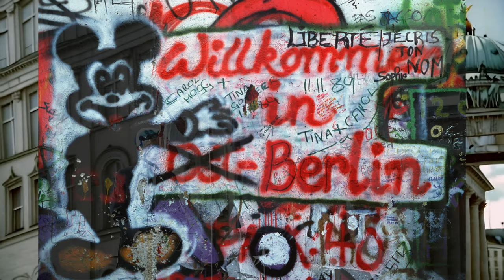Pierre Emberger - Let Them Come To Berlin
🎵 This song evokes John Fitzgerald Kennedy's "Ich bin ein Berliner" speech🎵

➡️ "Let Them Come To Berlin" is a song celebrating the 60th anniversary of John F. Kennedy's speech in Berlin on June 26, 1963 at the height of the Cold War between the USA and the USSR. It was on this occasion that he pronounced these famous words : "Ich bin ein Berliner!" and the anaphora "Let Them Come To Berlin."
Written by Pierre Emberger. Drums : Niko Sarran. Bass guitar : Pierre Cordier. Mix : Mark Haliday.
➡️ "Let Them Come To Berlin" est une chanson qui fête le 60ème anniversaire du discours de John F. Kennedy lors de sa visite à Berlin le 26 Juin 1963 au plus haut de la guerre froide entre les USA et l'URSS. C'est à cette occasion qu'il prononça sa phrase célèbre : Ich bin ein Berliner ! et l'anaphore "Let Them Come To Berlin".

🎵 🎶 🎵 Song Credits 🎵 🎶 🎵
🎹 Produced By : Pierre Emberger and Mark Haliday
🎤 Song Written By : Pierre Emberger
🎻Arranger : Pierre Emberger
🎻Sub-Arrangers : Niko Sarran, Pierre cordier

🎵 🎶 🎵 Musicians 🎵 🎶 🎵
🎤Lead Vocals and Add Vocals :  Pierre Emberger
🎹 🎸🎹Piano, Guitar, Synthesizers : Pierre Emberger
🥁Drums : Niko Sarran
🎸Bass Guitar : Pierre Cordier

🔈 🔉 🔊 Engineering Credits 🔈 🔉 🔊
📻 Song Mix/Master Engineer: Mark Haliday
🚂 Tracking Editing : Pierre Emberger
🎤Recording studio : Emana Prod

📹 📽 📹 Video Credits 📹 📽 📹
🎥  Images And Videos Directed By : Pierre Emberger
🎬 Video Edited By : Pierre Emberger

✍ 📝  Pierre Emberger - Let Them Come To Berlin Lyrics  📝 ✍

Tant de gens brouillent le sens
Entre nos deux mondes
Let them come to Berlin

Il y en a même qui avancent
Cette rengaine qui gronde
L'avenir est aux mains de Lénine

Jamais, je n'aurais retenu mes frères de sang
Par les armes et par l'injure
Et à ce mur, j'oppose la liberté

Dans l'ombre des idées sombres
Ils comparent nos chances

Avant que tout ça ne sombre
Prenons une belle avance
Laissons-les seuls face à leur doctrine

Au-delà de vous et moi, il nous viendra le temps
Grâce aux larmes de la rupture
De rêver un peu d'humanité

Vivre dans une forteresse, indéfiniment
J'ai l'espoir, je vous l'assure
De vous voir un jour réunifiés

Chemin de droit
Ouvert aux éclaireurs
Le bruit des pas
Ne fait pas un vainqueur

Et si ce soir
Soufflait le vent sauveur ?
Il sait, que ce qui vous sépare
N'est là que par erreur